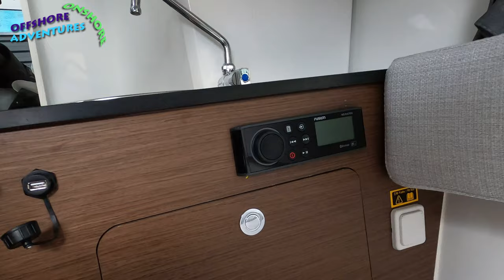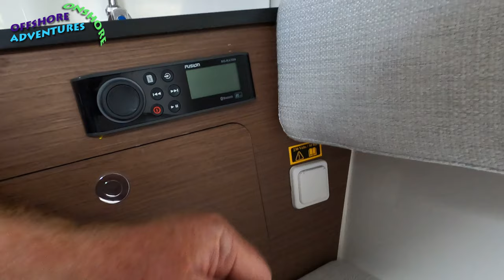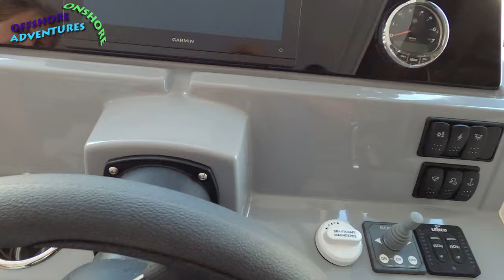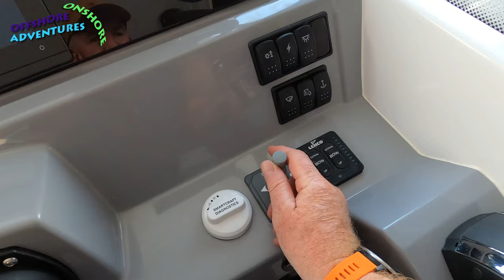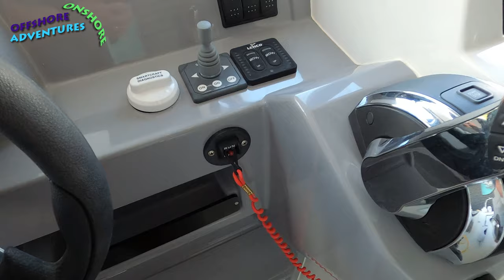Cap Camarat 7.5 WA Series 3 (Leader 7.5 WA in the USA) - A Detailed Walkthrough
In June 2022 we were lucky enough to be allowed to film 3 detailed walkthroughs of boats at the Jeanneau dealership in Southern France on the Mediterranean coast. The dealership is called Espace Power and is in Bormes Les Mimosas.

This third film looks in detail at the Jeanneau Cap Camarat 7.5 WA Series 3

We would like to send our sincere thanks to Celia and the Team at Espace Power for allowing us to make these films :)) Merci beaucoup!!!

Their address is 300, Rue Des Rapugues, D559, 83230, Bormes Les Mimosas